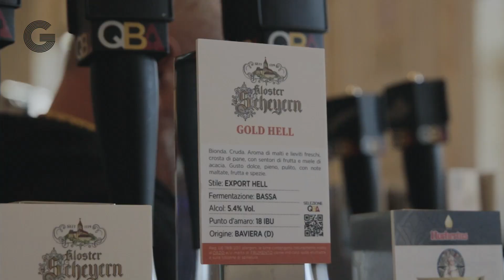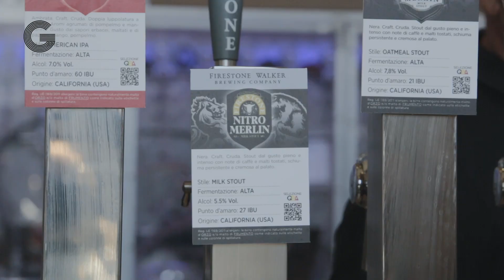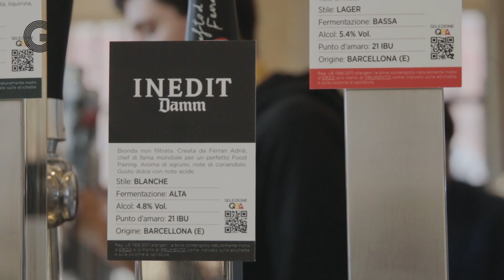Vino o birra? Gli abbinamenti impossibili con mozzarella, emmentaler e cioccolato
Mozzarella di bufala campana dop, Emmentaler e cioccolato fondente: tre alimenti con un gusto chiaro e deciso. Qual è l'abbinamento perfetto con vino e birra? Lo abbiamo chiesto a tre esperti che ci hanno rivleato la formula perfetta.Di Lara Loreti e Stefano Scarpa